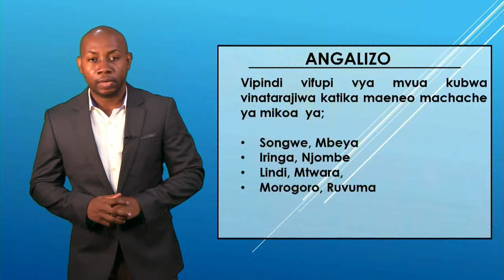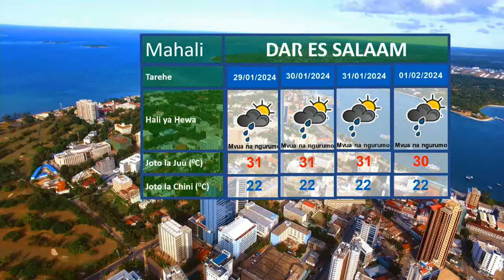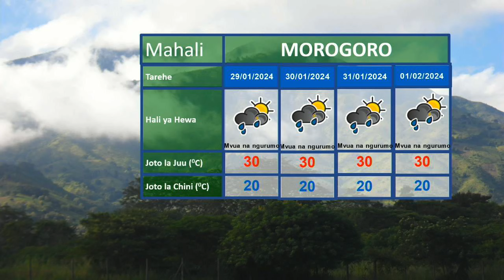UTABIRI WA HALI YA HEWA 27 01 2024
Utabiri wa Hali ya Hewa wa saa 24 zijazo kuanzia saa 3 usiku wa leo 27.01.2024 unaletwa kwenu na Mchambuzi wa Hali ya Hewa; Ramadhani M. Omary.